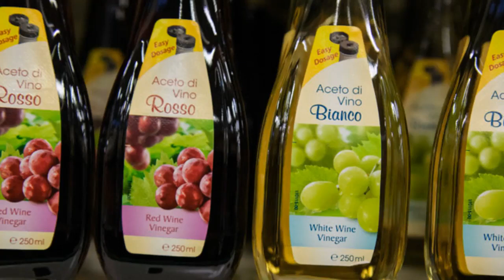Узум Сиркасининг Фойдаларини Биласизми...